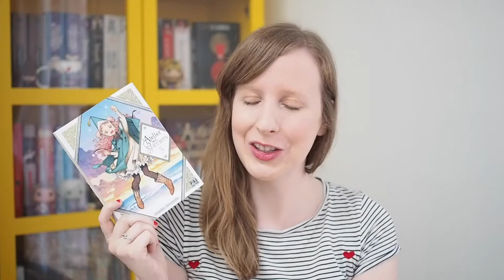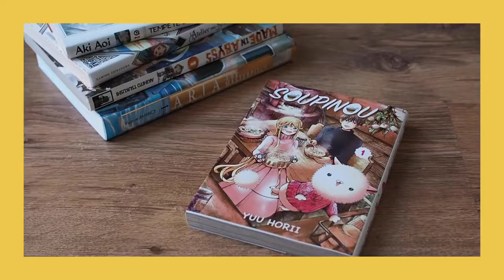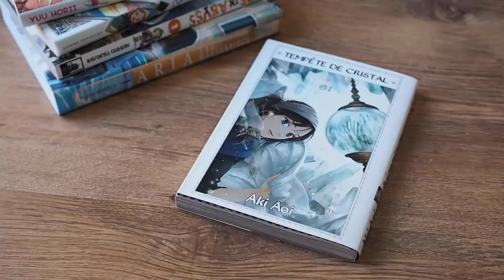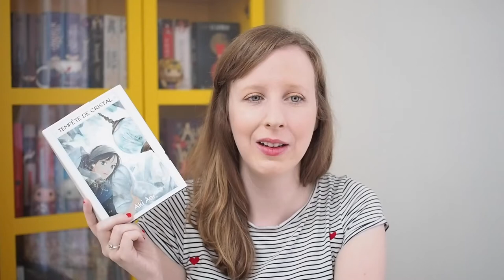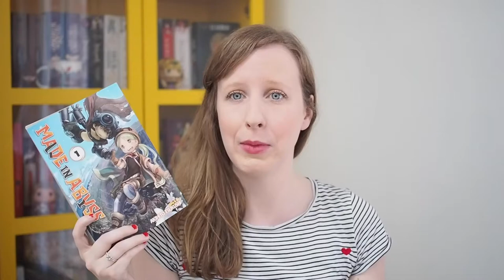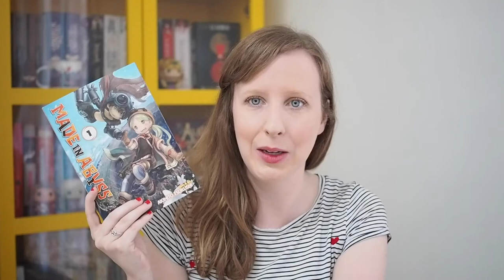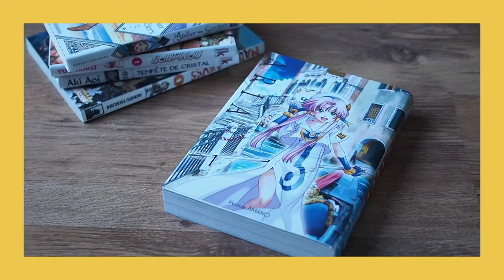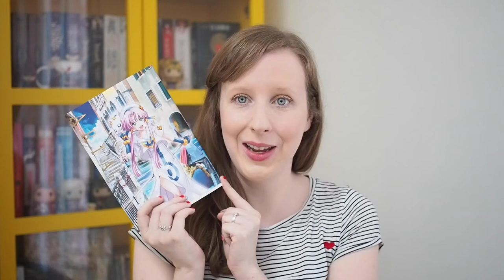Update lecture manga | Été 2020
💛  Pour plus d'infos, c'est par ici que ça se passe 💛

Bonjour tout le monde, après mon update lecture roman de la semaine dernière, aujourd'hui je fais le point sur mes lectures graphiques de l'été, spécifiquement les manga que j'ai lu au cours des derniers mois. J'ai eu des bonnes surprises et d'autres qui m'ont un peu déçus. Encore une fois je ressort de cette expérience avec le goût de lire encore plus de manga, alors n'hésitez pas à me laisser vos coups de coeur dans les commentaires.

💛  Livres mentionnés 💛

Made in abyss T.1 - Akihito Tsukushi

💛  Vidéos citées 💛

💛  Crédits  💛
Musique par Lizzy